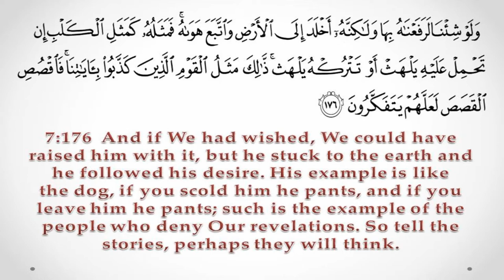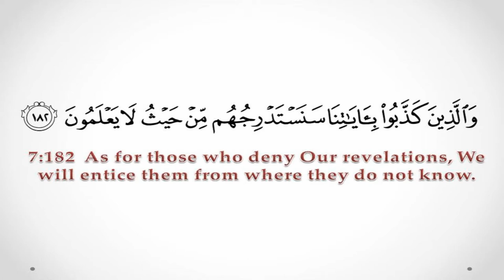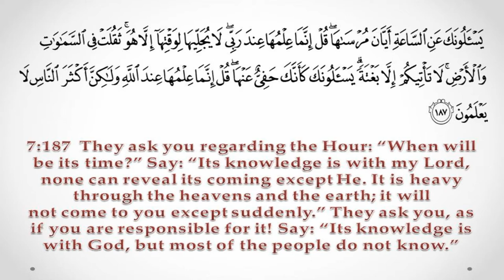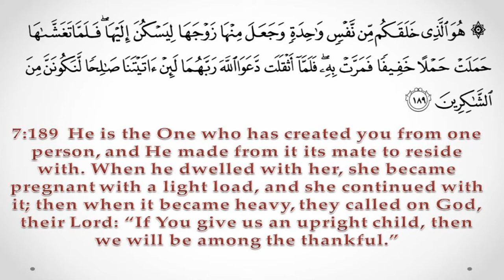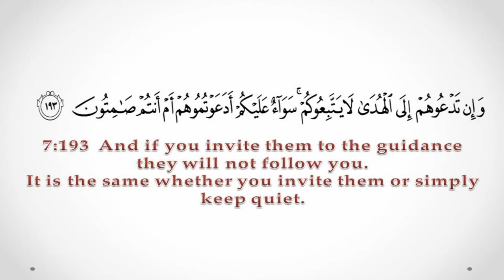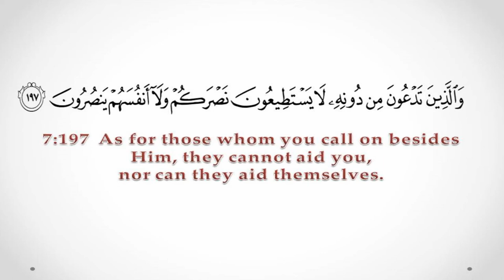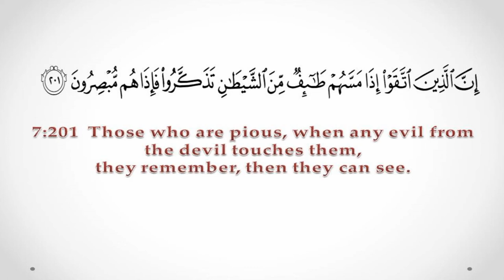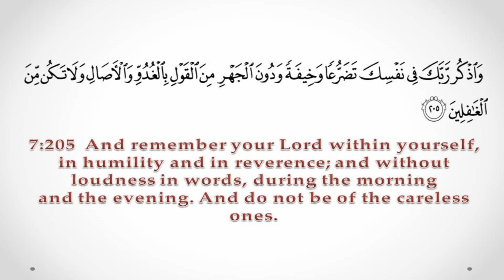QR 046 Surah 007-176-206